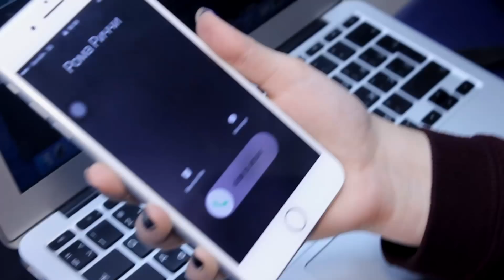Рома Риччи сделал голливудскую улыбку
Popcake.tv помогает даже в самых экстренных ситуациях. На днях нам позвонил популярный блогер, артист и фотомодель Рома Риччи с просьбой.

— У меня скоро съёмка клипа и я хочу себе голливудскую улыбку, вы сможете помочь?
— Конечно, поможем.

Мы пригласили Рому в одну из лучших стоматологических клиник столицы, «клинику Доктора Шипкова», где провели целый вечер в осуществлении его мечты. И вот, голливудский образ готов.

— Теперь хочется улыбаться всегда, - признался Рома.

Если ты тоже хочешь белоснежные зубы , то обязательно записывайся на процедуру в стоматологическую клинику Доктора Шипкова. Тут из тебя сделают настоящую Super star.